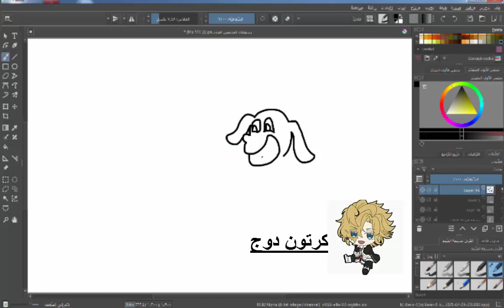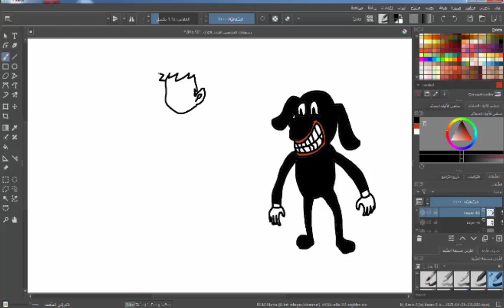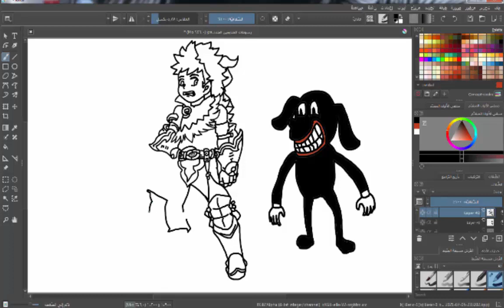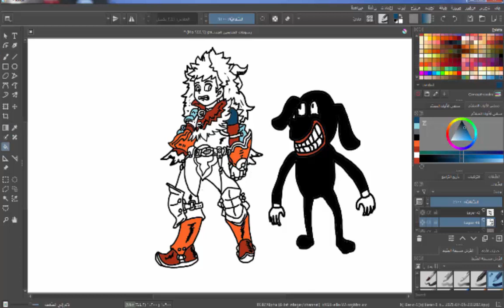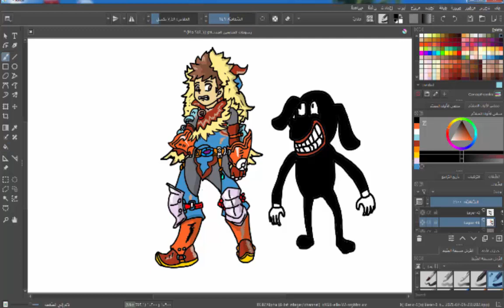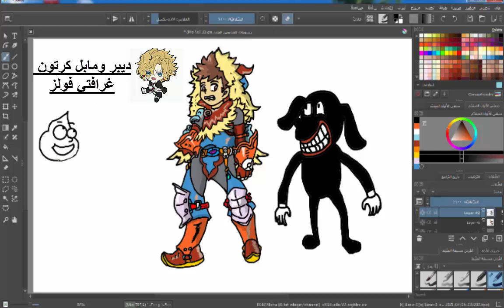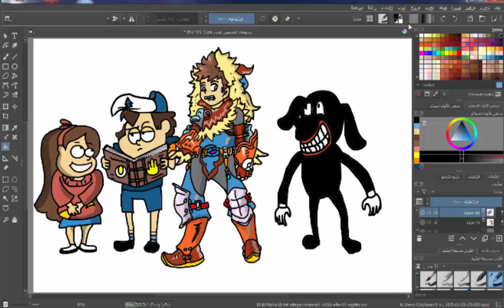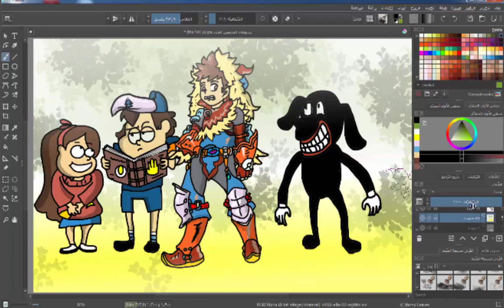رسم انمي + شخصيات كرتونية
رسم انمي سهل | رسم شخصيات كرتونية